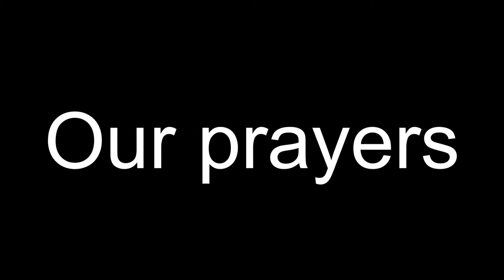President Trump Has Covid!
This Video Tells about President Trump Having Contracted Covid-19